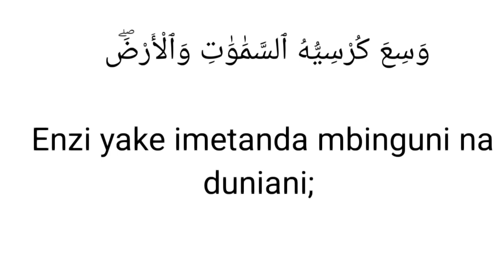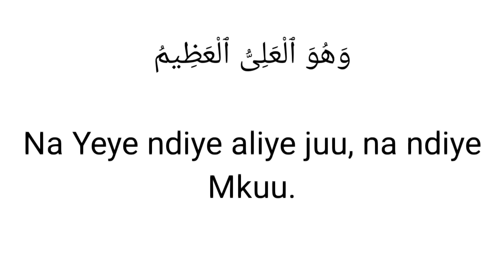Ayat Al-Kursi na tafsiri yake kwa Kiswahili